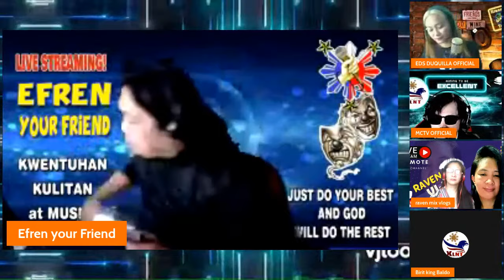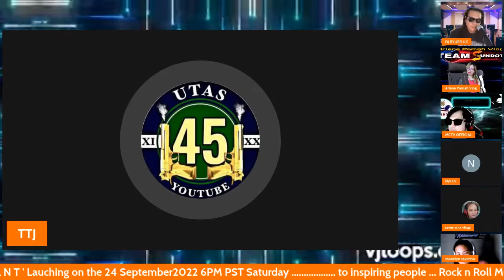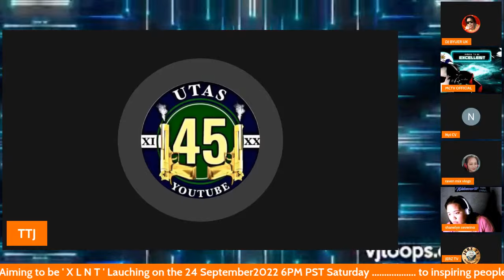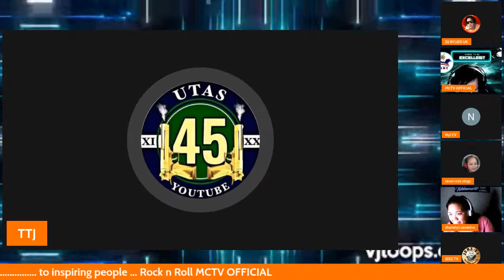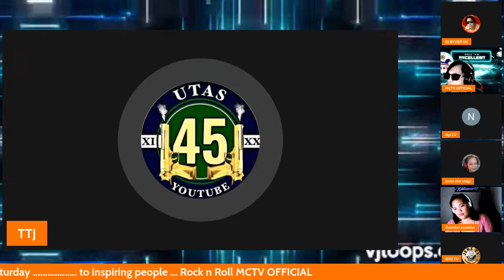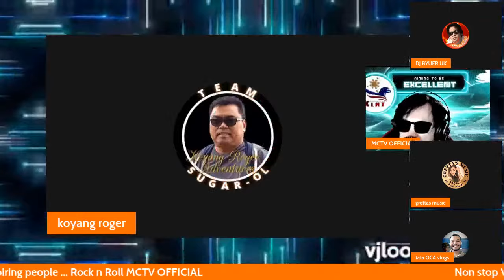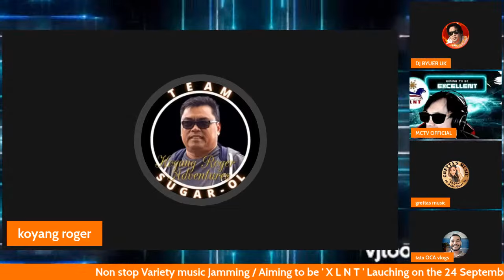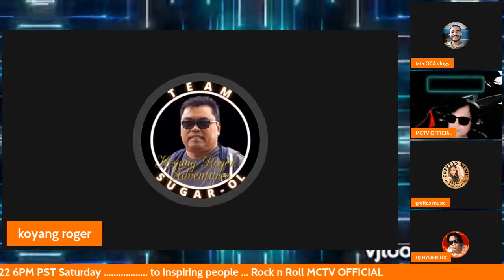THIS IS US' THE MCTV OFFICIAL SHOW / LIVESTREAM MUSIC JAMMING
Guest Performers: Mr. Jay Santos, Team David USA, DJ BYUER UK, GLENN LEJAO, ARLENE PAMAH VLOGS, RAVEN PH MIX VLOG, SPOTIBEE, TAHTAH JOY TTJ, ZHAHMS VLOG AND KOYANG ROGER

Copyright Policy,